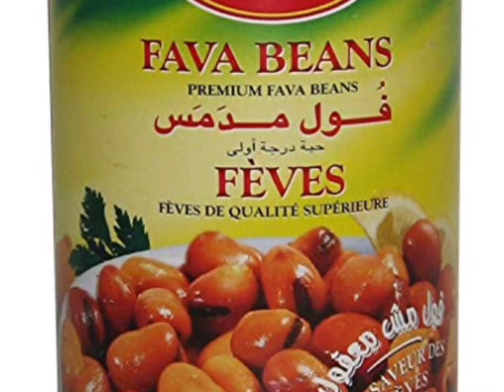Easy Foul Medammes fava bean recipe فول مدمس سريع التحضير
Easy fava bean recipe فول مدمس سريع التحضير